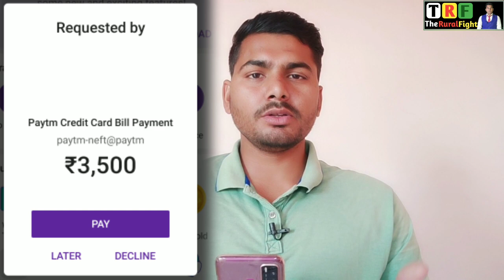Phone pe, google pe वालो को नए तरीके से ठगा जा रहा है, थोड़ी सी सावधानी से बचा लो अपने account को ।